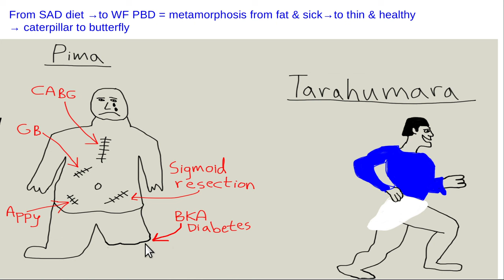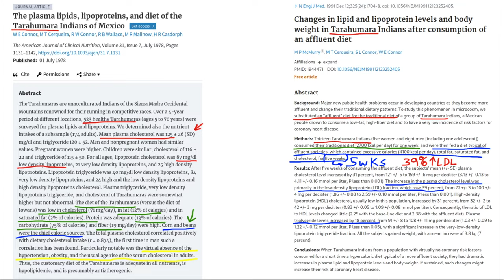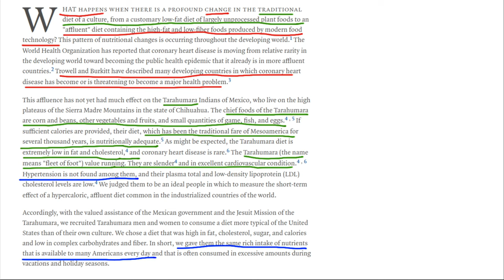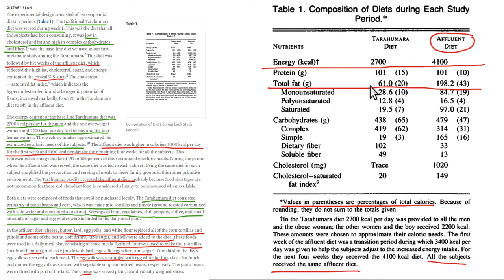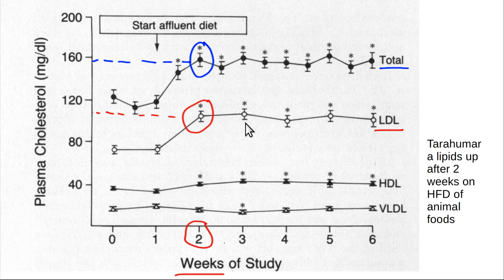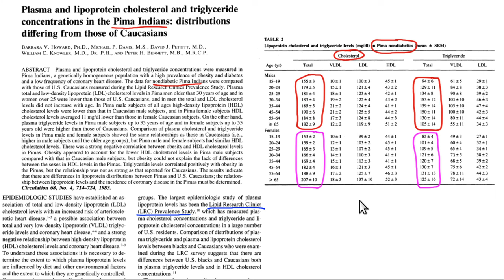Pima & Tarahumara revisited, new info. rerun.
More detail about Tarahumara and  nutrition experiment with them.